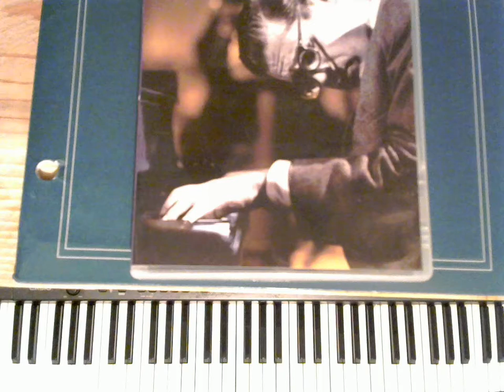Nice Work If You Can Get It